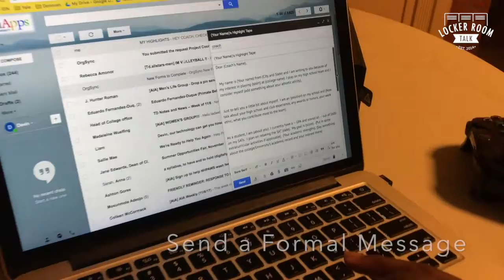Think Twice Before You Do This to a Coach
If a coach wants to be impressed, so impress them.